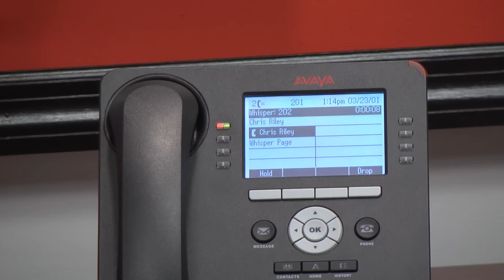Feature of The Day: Whisper Page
Whisper Page:  Users can "intrude" on a call and listen. They can then talk to the user without the end user hearing.